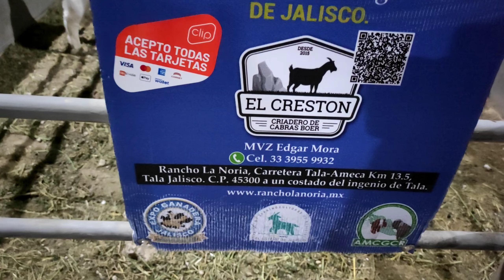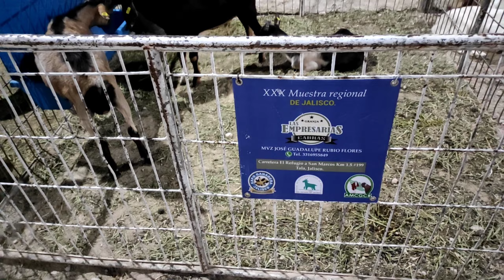¡¡NO PODIAN FALTAR LOS CHIVOS EN LA EXPO!!